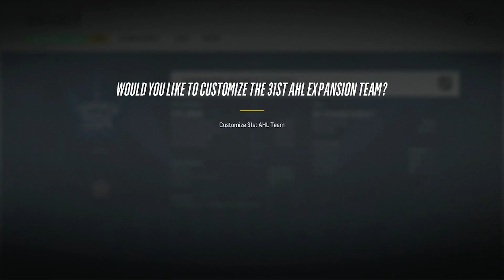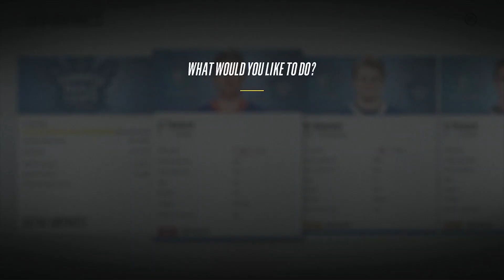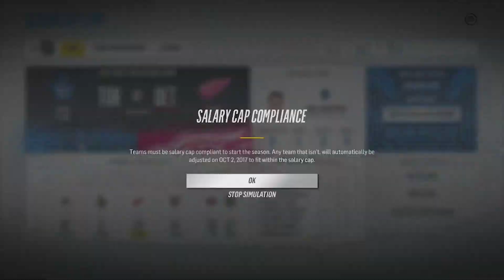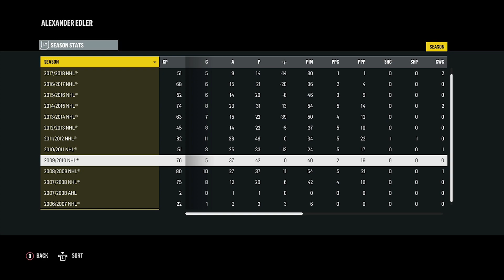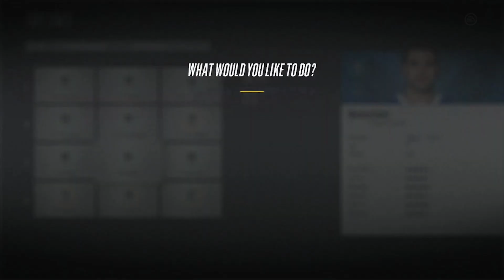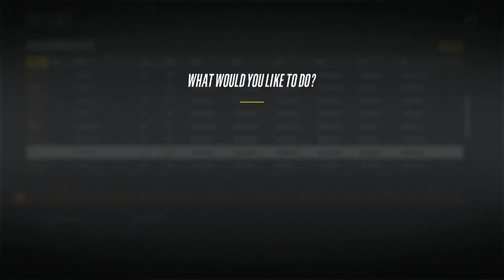JOHN TAVARES TO THE LEAFS | STANLEY CUP CHAMPS! | NHL 18 GM MODE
this is a re upload since youtube deleted my channel for no good reason. video coming soon.